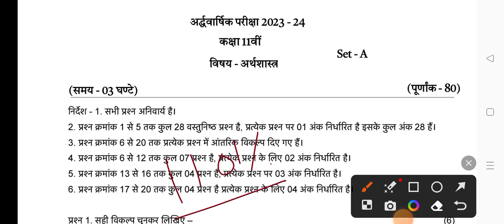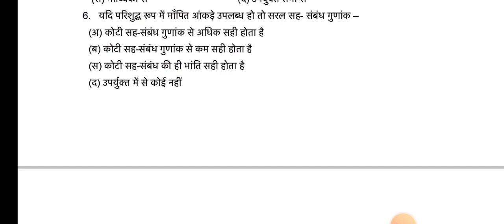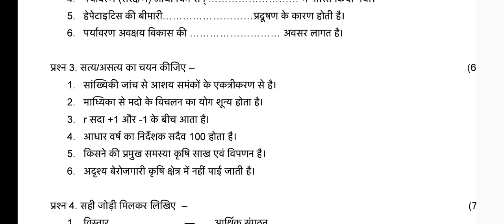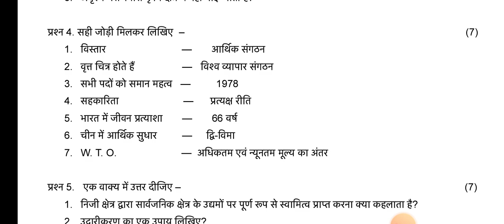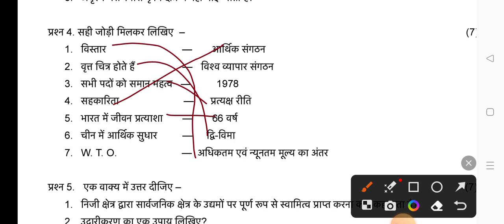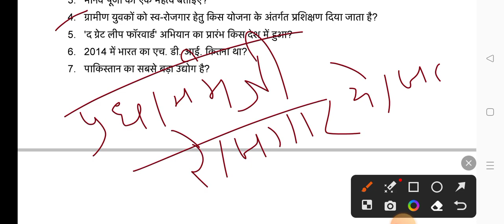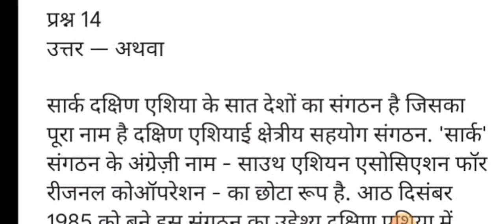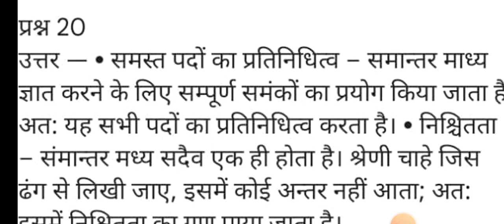Class 11th economics ardhvarshik paper 2023-24 (Set-A)😎/11वीं अर्थशास्त्र अर्धवार्षिक पेपर 2023-24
असली पेपर लीक कक्षा 11 इकोनॉमिंक्स अर्धवार्षिक परीक्षा पेपर 2023-24

1101% असली पेपर

कक्षा 11 अर्थशास्त्र  का अर्धवार्षिक परीक्षा पेपर 2022-23

अर्थशास्त्र का पेपर सम्पूर्ण उत्तर सहित

कक्षा 11वीं अर्थशास्त्र अर्धवार्षिक परीक्षा पेपर 2023-24
mp board class 12th economics ardhvarshik pariksha paper 2022-23
class 11th
class 11th economics paper 2023-24 rajasthan board
mp board exam paper
11th class 11th ardhvarshik Pariksha paper
अर्धवार्षिक परीक्षा पेपर कक्षा 11 अर्थशास्त्र
वायरल पेपर कक्षा 11वीं
कक्षा 11वीं अर्थशास्त्र विषय अर्धवार्षिक परीक्षा पेपर 2023-24